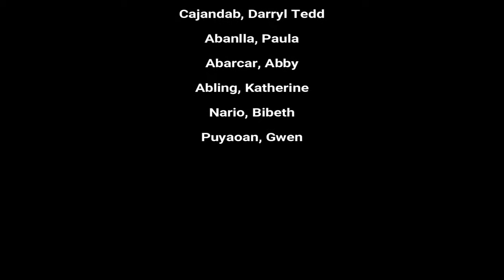Why All The Fuss? Group 1 and 2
PS: The title for the Video DIscussion was supposed to be "Why All The Fuss", and not "The Story So Far".